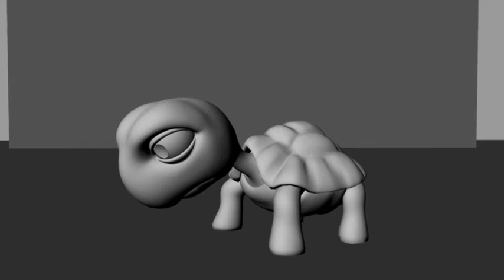Turtle Animation Test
Test render of my turtle animation for my Final Year Project. Rendered using Mental Ray